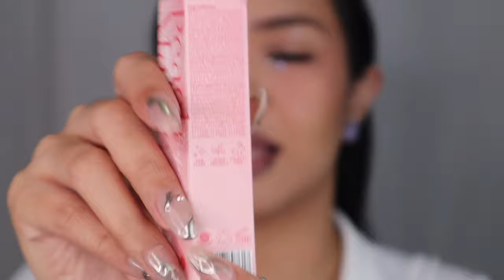BARENBLISS peach makes perfect lip tint swatches (ALL SHADES) | phonycore 2023 (Philippines)